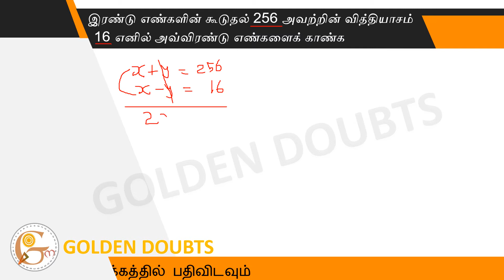If the two numbers are an additional 256 and their difference is 16, see the two numbers,